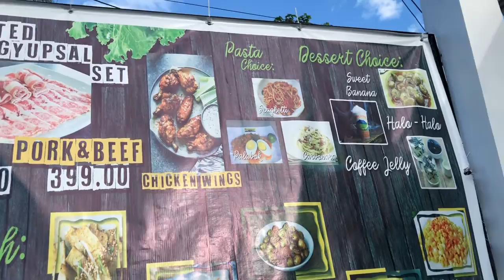KABIGTING's HALO-HALO ng ARAYAT PAMPANGA Mas lumevel-up??? PERFECT NGAYONG SUMMER!! TARA NA KACHENA!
Hello mga Kachenaaa! New vlog nanaman po, opo! Char HAHAHA🤣❤️😘